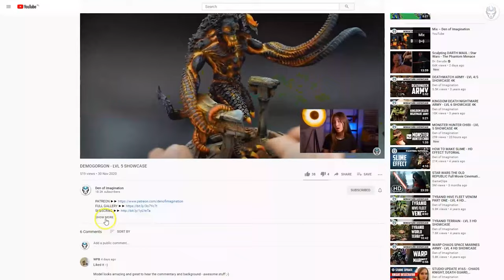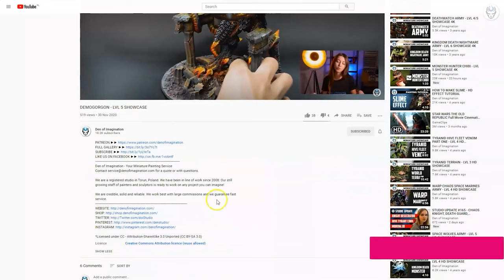BE'LAKOR - LVL 5 MINIATURES SHOWCASE 4K